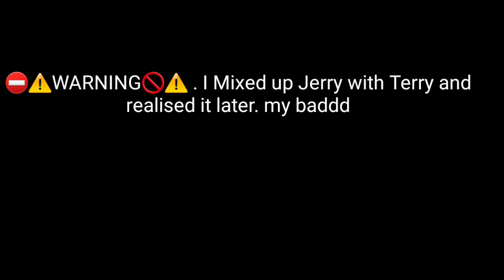Is Pixar's Soul A Masterpiece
Pixar's soul has come out and damn is it an awesome movie. Soul seems to have already gained a wonderful reputation since its release and I'm here to see whether soul has lived up to its hype.

If you enjoyed this video check these ones out